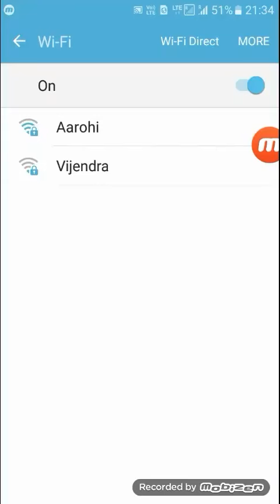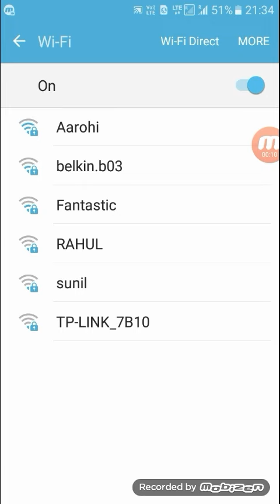How to hack wifi with wpa wps WiFi tester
Next video in 320 hours